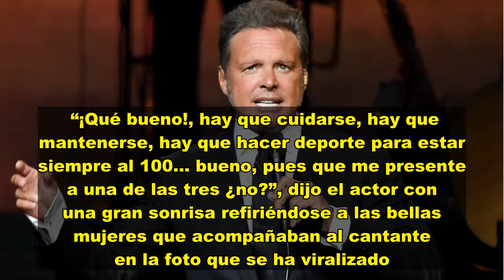VIDEO: Roberto Palazuelos le hace osada petición a Luis Miguel en el aeropuerto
El cantante mexicano Luis Miguel ha provocado un gran revuelo en redes sociales tras reaparecer en una fotografía donde luce renovado y con un mejor aspecto, luego de ser duramente criticado en los últimos años por sus cambios físicos, ya que es considerado uno de los galanes más renombrados en el medio artístico.   Debido a que Roberto Palazuelos fue su gran amigo por muchos años y el actor se ha caracterizado por la forma en que cuida su aspecto, es que dio su opinión al respecto durante su m